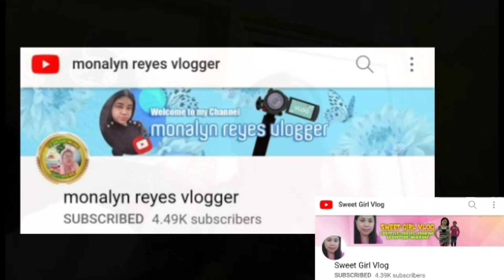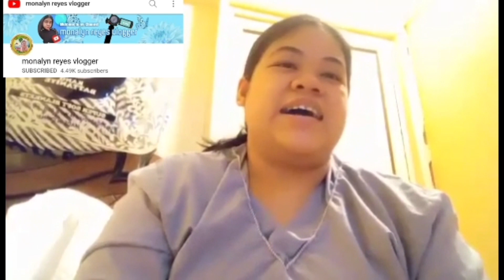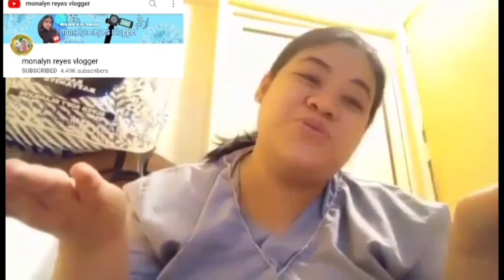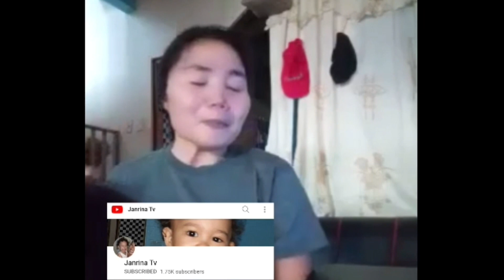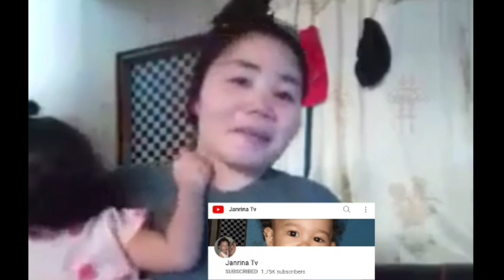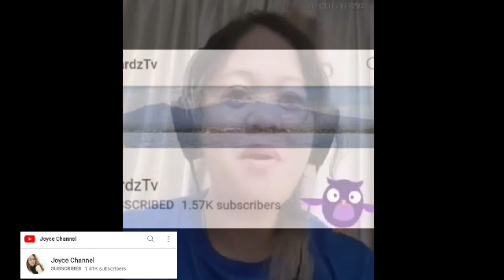Have a Blast Birthday kuya Ronnie @macatocchannel9539 from Ur Team Growing Fam. ||IvyLigue